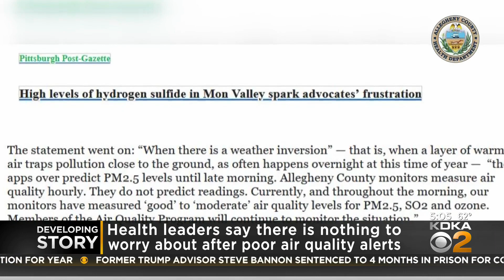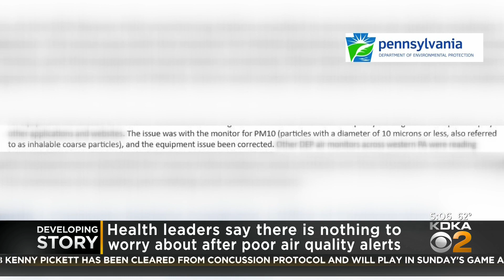DEP: Equipment malfunction in Beaver Falls resulted in erroneously high air quality readings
Many people in Beaver County woke up Friday morning to alerts on their phones about poor air quality. This caused a lot of concern, especially for sensitive groups like the elderly and asthmatic; KDKA's Shelley Bortz reports.